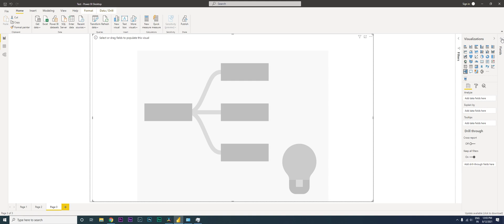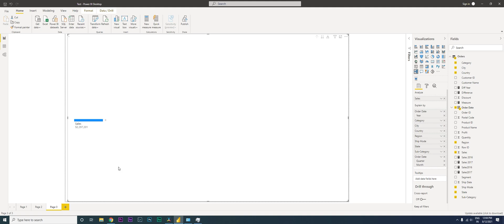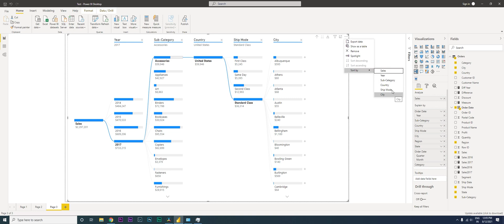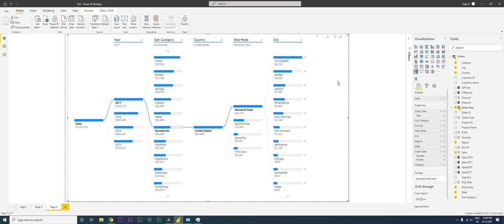The Most Powerful Visual in PowerBI for your Analysis | Decomposition Tree | PowerBI Tutorial